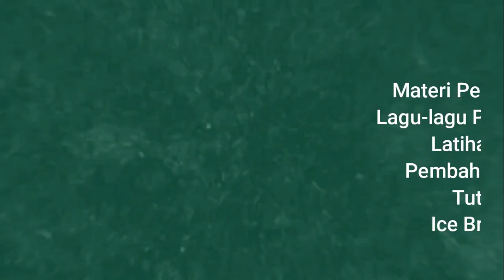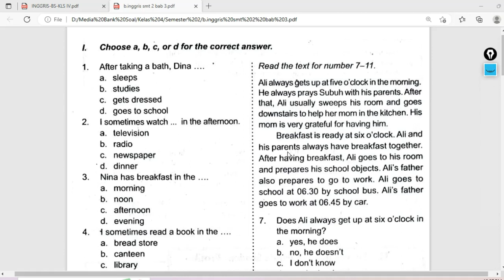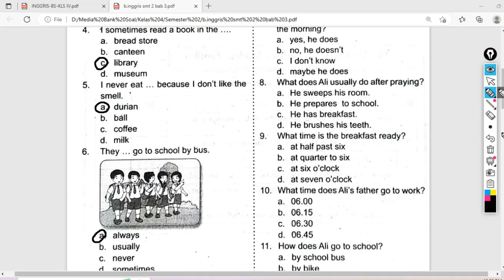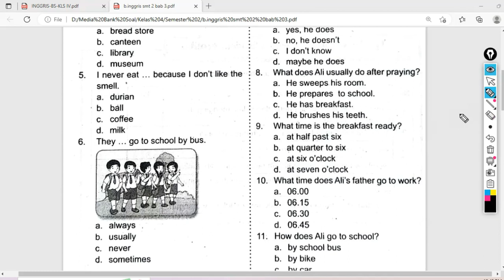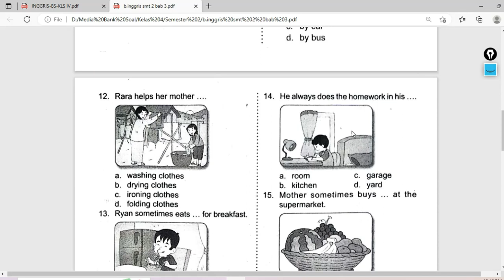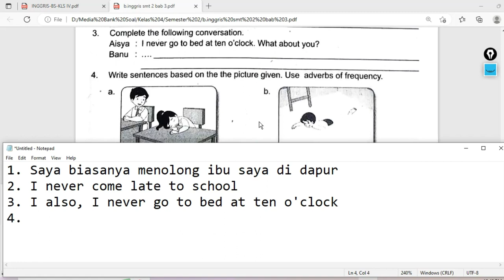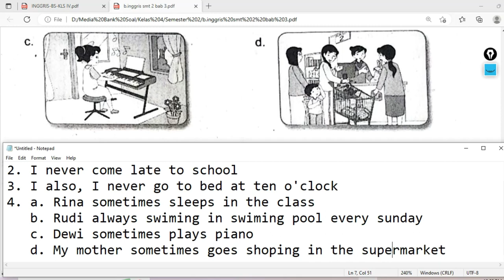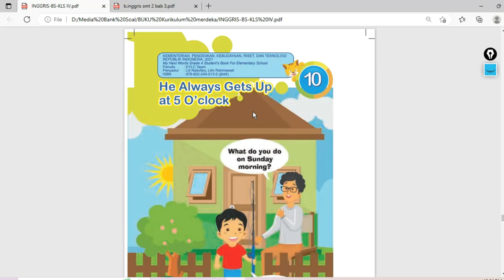Asesment Formatif - Sumatif BAHASA INGGRIS kelas 4 SD/MI unit 10 Dan Kunci Jawaban kurikulum merdeka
Sahabat syams semua… pada kesempatan ini kami akan memberikan kunci jawaban dan pembahasan soal sumatif – formatif harian atau penilaian harian pada kelas 4 BAHASA INGGRIS Unit 10.
Semoga video tersebut bermanfaat buat kalian semua sehingga nilai dan prestasi kalian semakin meningkat.
Jangan lupa subscribe ya dan nyalakan notifikasinya (GRATIS), supaya kalian semua tahu kapan saya update video informasi pembahasan soal, prediksi soal BAHASA INGGRIS, PTS, PAS, PAT, USBN, UN, AKM ataupun video lainnya. Boleh juga videonya di share ke grup WA sekolah dan kelas, grup FB juga share ke teman-teman lainnya ya agar video ini semakin bermanfaat.
PenilaianHarianBAHASA INGGRIS
LatihanSoalBAHASA INGGRIS